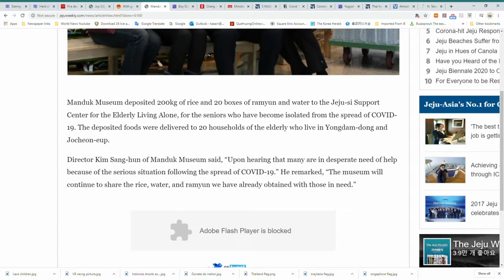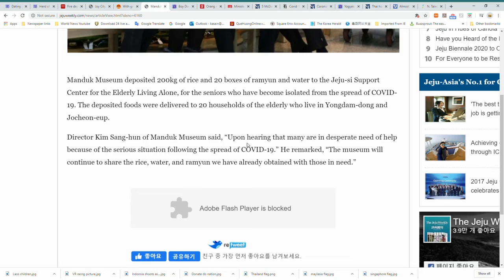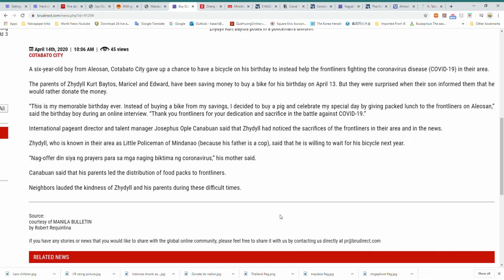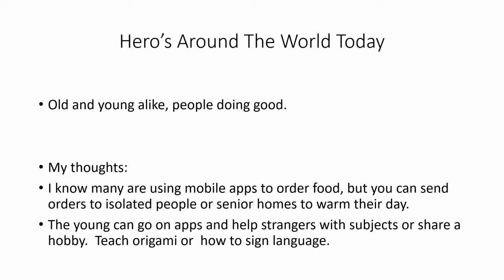Jeju Korea women donate food. Philippines young boy buys a pig to feed front liners heroes today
In this segment we take a look at how a group of old women on Jeju help old people in need by donating food.  Then we travel to the Philippines and see a boy forgo accepting a bike birthday present.  He in turn buys something for the helpers of his community

Boy helps his community: 1:44

 I am on Istore at Loyalworldinfo